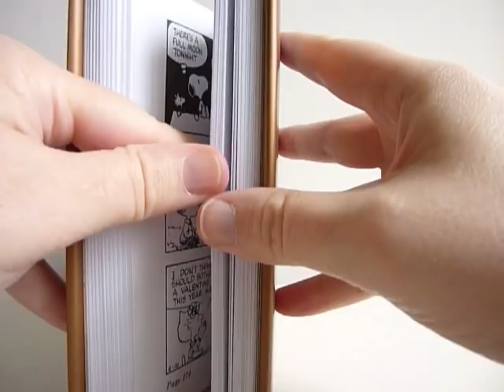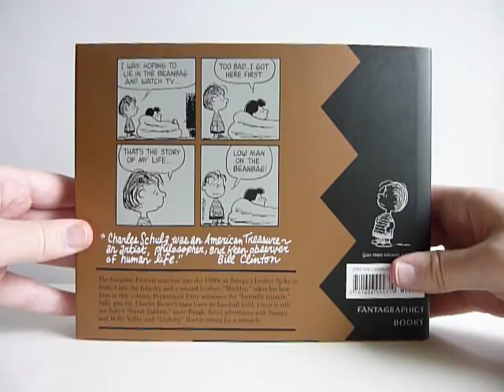The Complete Peanuts 1981-1982 (Vol. 16) by Charles M. Schulz - video preview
The Complete Peanuts 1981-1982 (Vol. 16)
by Charles M. Schulz

344-page black & white 8.5" x 7" hardcover • $28.99
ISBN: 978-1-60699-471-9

With this volume, The Complete Peanuts ventures into the lesser-known 1980s, and Peanuts fans are sure to find plenty of surprises.

In Snoopy-family news, Spike is drafted into the Infantry (don't worry, it's only Snoopy's imaginary World War I army), and a brand new brother, "Marbles" (with the spotty ears) takes his bow. We also see two major baseball-oriented stories, one in which Charlie Brown joins Peppermint Patty's team, and another in which Charlie Brown and his team lose their baseball field.

In other stories, Peppermint Patty witnesses the "butterfly miracle," Linus protests that he is not Sally's "Sweet Babboo," Sally (in an unrelated sequence) gets fat, the Van Pelts get into farming, and two of the most eccentric characters from later Peanuts years, the hyperaggressive Molly Volley and the whiny "Crybaby" Boobie, make a return engagement.

Charles Schulz's Peanuts world will never grow old, and Fantagraphics' complete reprinting of this masterpiece, now in its eighth year — still lovingly designed by world-class cartoonist Seth — has firmly established itself as one of the very finest archival comic-strip projects ever done.